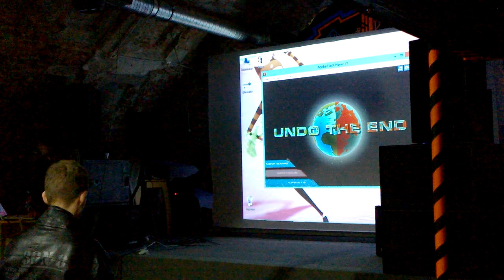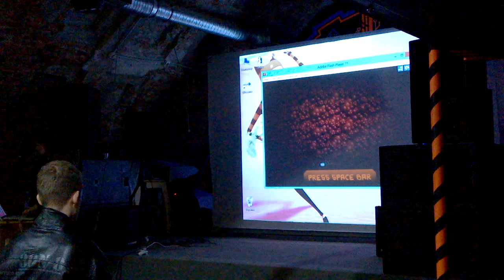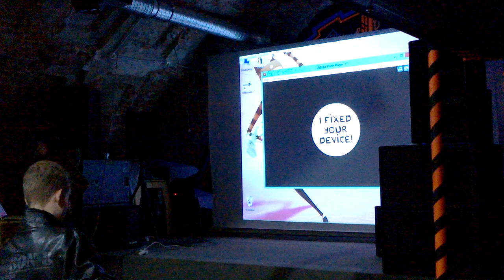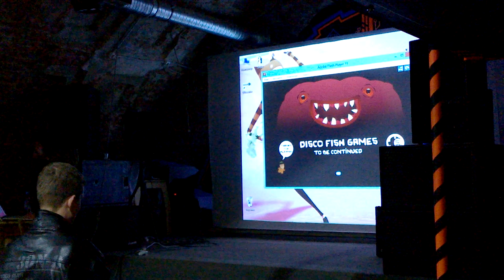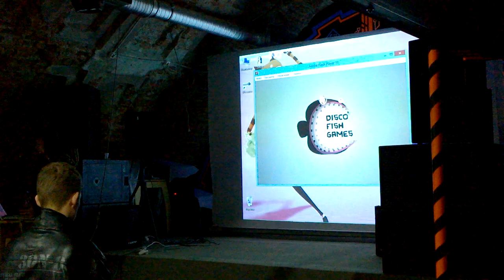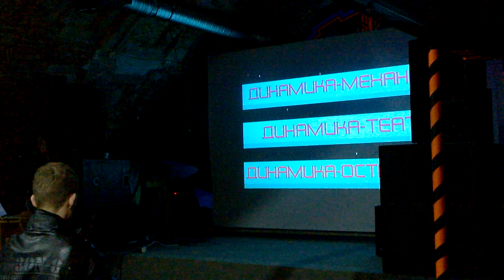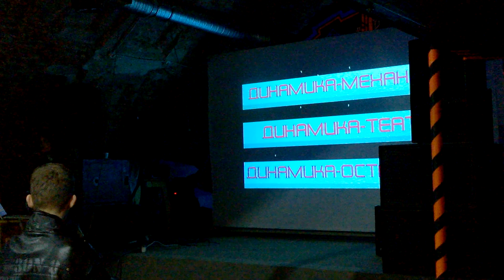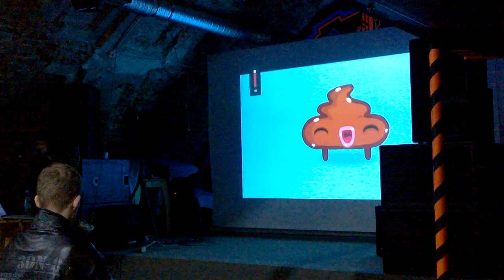Disco Fish Лекция про динамику в видеоиграх. Часть 1